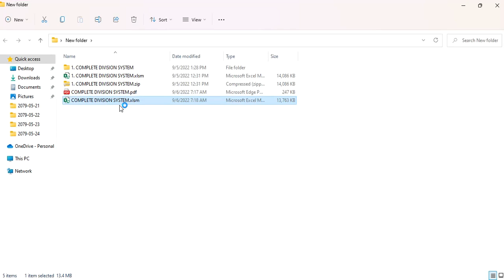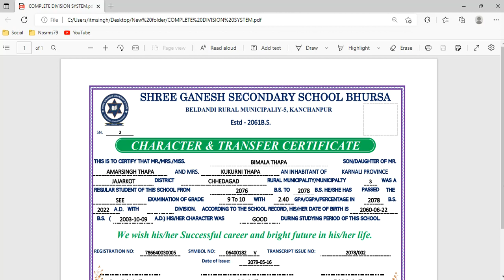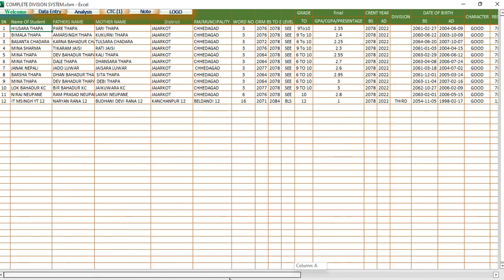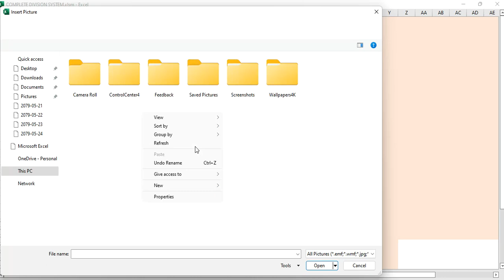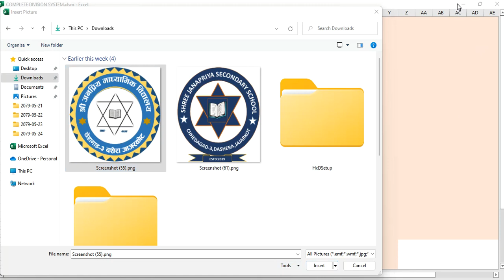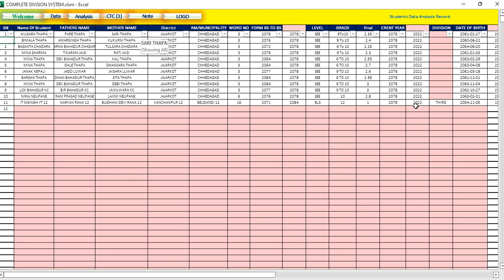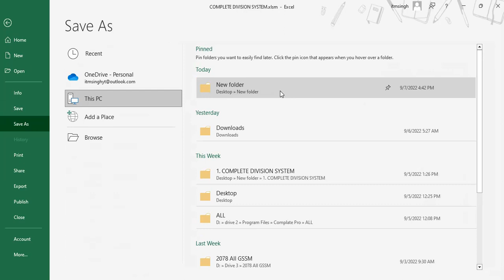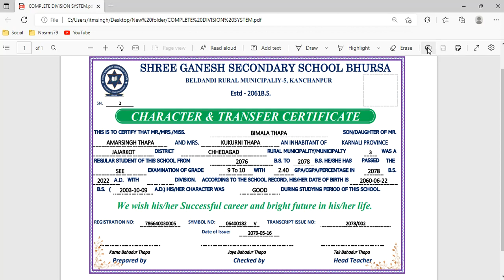Free Download characteristics and transfer certificate Special Nepal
Welcome To Itmsingh Yt YouTube Channel

This is an IT Msingh YouTube Channel. It is a collection of any
the knowledge inside the computer. The videos in this
the channel is especially useful for students, teachers, and staff
and are equally useful for anyone interested in
computers.